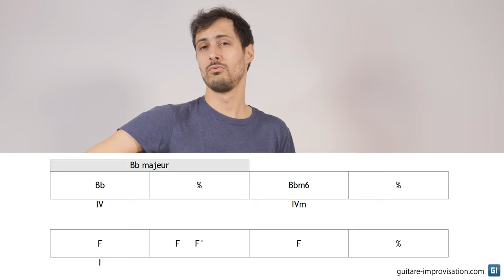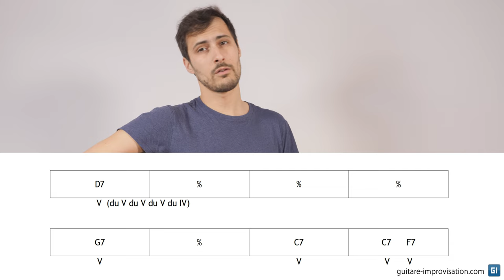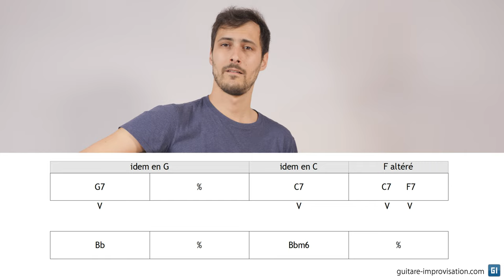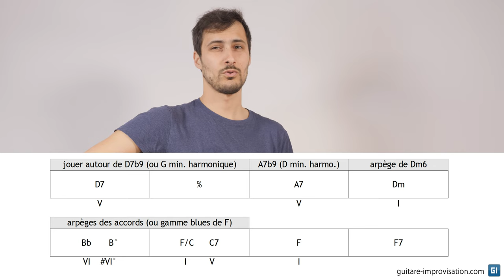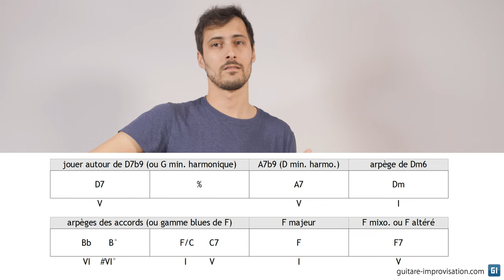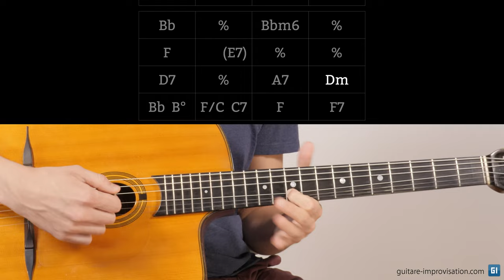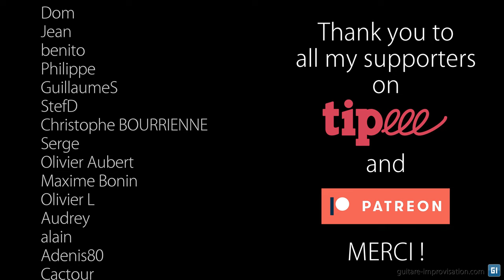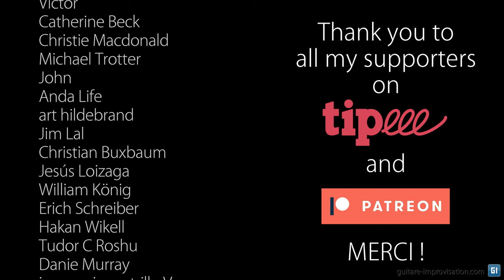Improviser sur I'll See You In My Deams (+ PDFs gratuits)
I'll See You In My Dreams est un standard souvent joué en jazz manouche, et très complet car il contient des cadences typiques du style, avec certains accords courts et d'autres longs. Bref, excellent pour progresser en somme !
Cette fois-ci je vous propose une approche "express" où je déballe les arpèges et gammes qu'on utilise le plus souvent sur ce standard, suivi d'une impro relevée. Prenez le temps d'analyser et comprendre mon impro et comment elle est en lien avec les gammes que je présente.

Pour avoir accès à plein de cours complets de guitare c'est par

0:00 Introduction
0:28 Grille + gammes
5:01 Improvisation
6:53 Conclusion
7:40 Thank You Patreons !